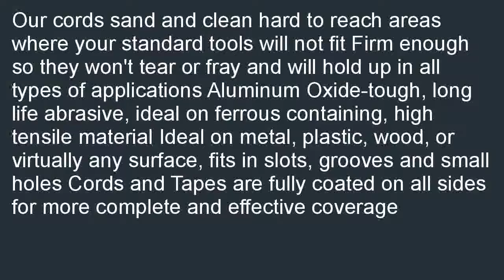Mitchell Abrasives 50 Round Abrasive Cord Aluminum Oxide 180 Grit .070 Diam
Great buy  B000REGVES/? Lowest price for Mitchell Abrasives 50 Round Abrasive Cord, Aluminum Oxide 180 Grit .070" Diameter x 50 Feet. Best Deals for Mitchell Abrasives 50 Round Abrasive Cord, Aluminum Oxide 180 Grit .070" Diameter x 50 Feet.